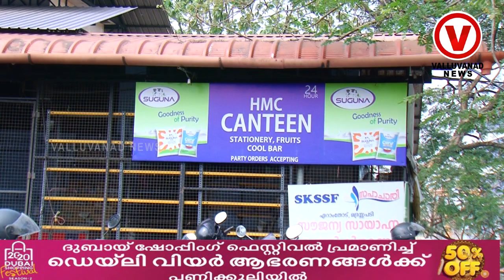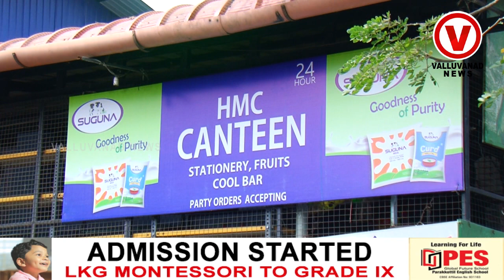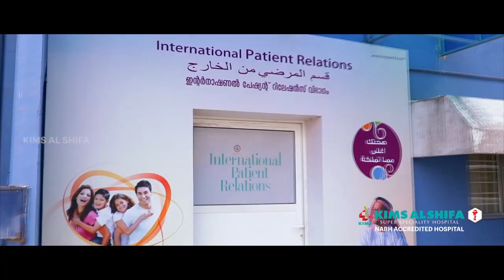രോഗികളെ വലച്ച് പെരിന്തൽമണ്ണ ജില്ലാ ആശുപത്രി കാന്റീൻതിരിഞ്ഞു നോക്കാതെ അധികൃതർ